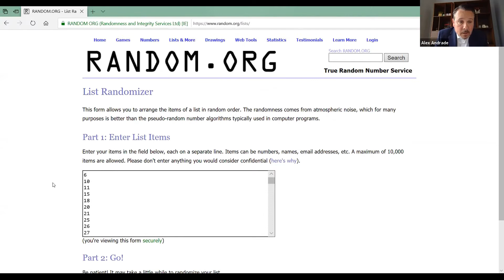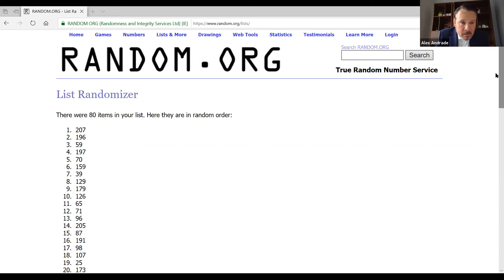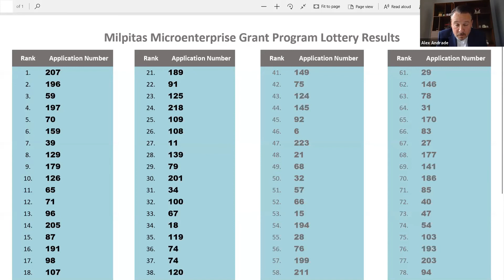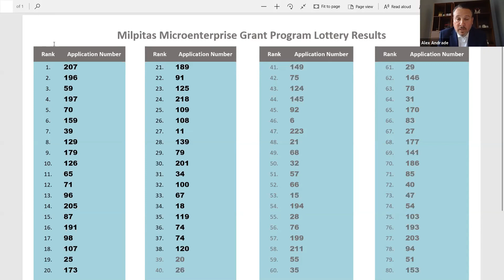Milpitas Microenterprise Grant Program Lottery Results!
The Milpitas Office of Economic Development hosted the Milpitas Microenterprise Grant Program Lottery on August 31, 2020.  A total of 38 applicants were selected and conditionally approved to receive grants of $5,000 each to assist their microenterprise business during the pandemic. Qualified applicants that were not selected are on a waitlist based on ranking.  All applicants, whether selected in the top 38 or not, will receive free technical assistance by the Silicon Valley Small Business Development Center.